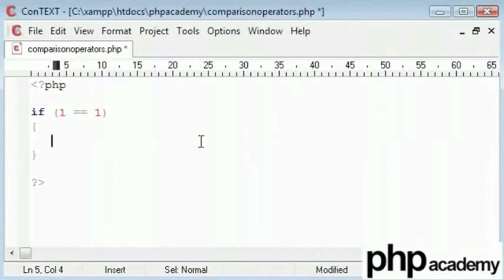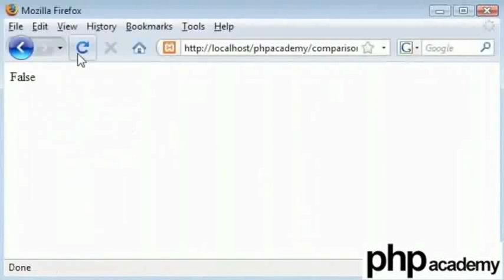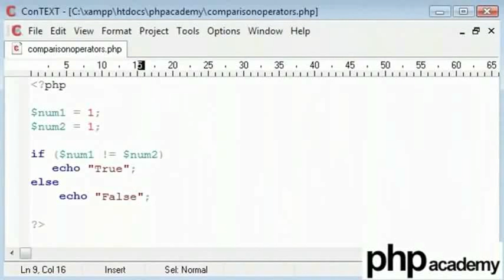Comparison Operators - Marathi